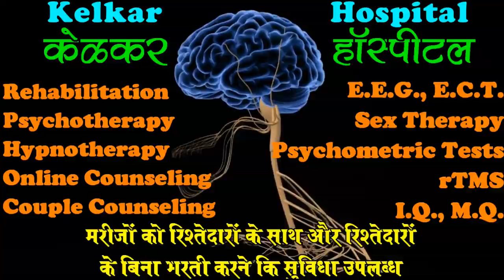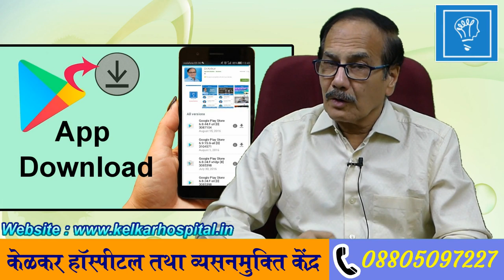kya aap ko sex fit rahana hai ? -Dr.Kelkar [MD] Psychiatrist Hypnotherapist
• Dr. Deepak Kelkar (M.D.)
• Psychiatrist
• Hypnotherapist
• Psychotherapist,
• De-addiction Specialist
• Sexologist

     3 )Kelkar Hospital Channel

Erectile dysfunction ka ilaaj.Premature Ejaculation is totally a
Psychogenic Condition. Premature Ejaculation
Needs treatment by medicines & Psychotherapy
Premature Ejaculation Can also be treated
by couple therapy & Sex Counselling
Psychogenic Impotence or erectile dysfunction Or organic Importance may be due to Various Causes.
Erectile Dysfunction Can be treated by Sildanafil, Tadalafil, Verdanefil
For Erectile Dysfunction Many Psychotherapies are helpful.
Erectile Dysfunction & Premature Ejaculation are associated together in many patients.
Masturbation does not cause Erectile Dysfunction or Premature Ejaculation
Night fall/might Discharge does not cause Erectile Dysfunction &
Premature Ejaculation Can affect any age group
Erectile Dysfunction When in young it is mostly Psychological
In Older People E.D is due to some organic cause.Masturbation does not cause any weakness, weight loss, tiredness confusion, memory loss etc.
Masturbation is not bad.
Nocturnal Emissions does not cause Premature Ejaculation & Erectile Dysfunction or Impotence.•